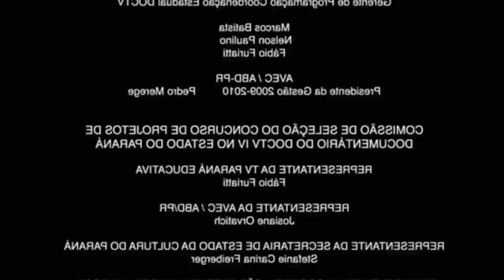Assaltando o crente.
Não mintas meus irmãos kkkk

Email para palestras stand-up entrevistas e publicidade.